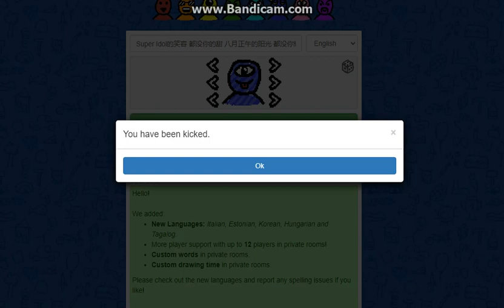Getting Kicked For Saying The Beginning Of Super Idol的 Speedrun 00:03:60 FT. Bandicam Watermark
Challenge Me Mortal..

Super Idol的笑容 都没你的甜 八月正午的阳光 都没你耀眼 热爱 105 °C的你 滴滴清纯的蒸馏水
Super Idol的笑容 都没你的甜 八月正午的阳光 都没你耀眼 热爱 105 °C的你 滴滴清纯的蒸馏水... 水... 水...
早上好中国 现在我有冰淇淋 我很喜欢冰淇淋但是 速度与激情9 比冰淇淋